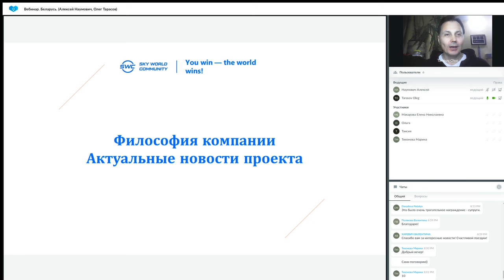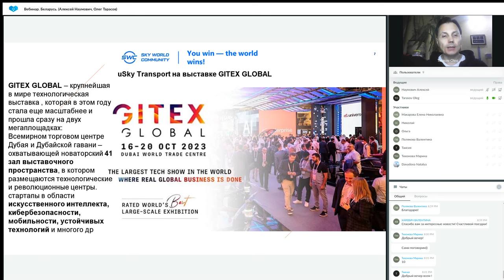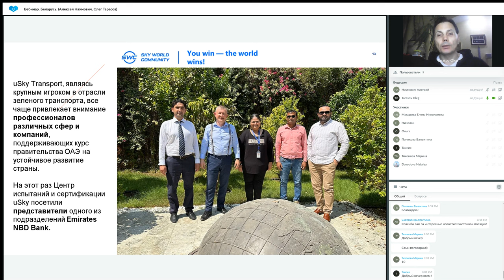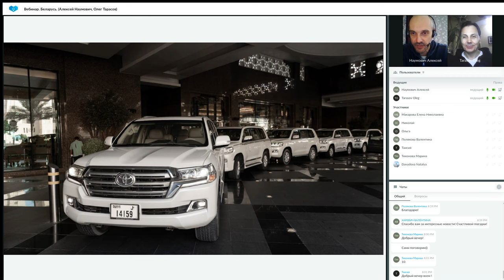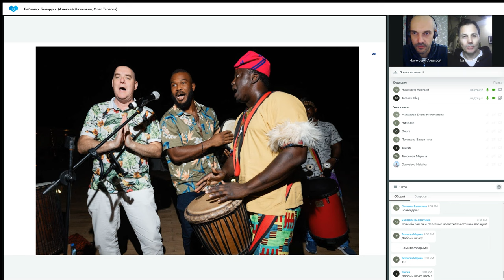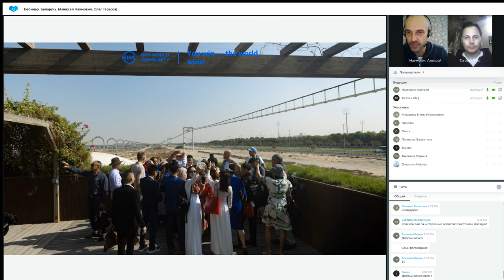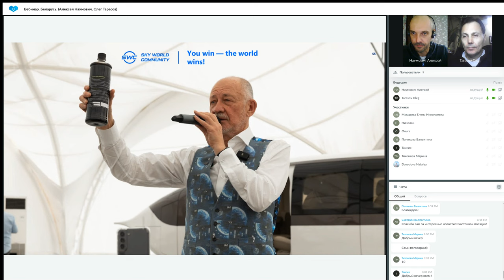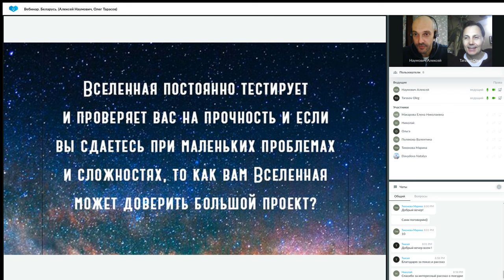Вебинар Беларусь Алексей Наумович, Олег Тарасов 23.10.2023